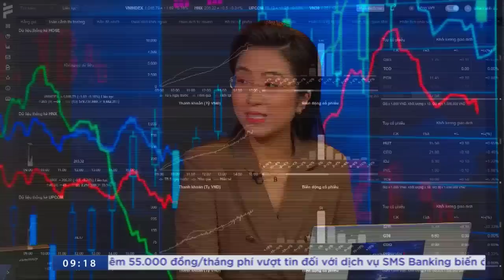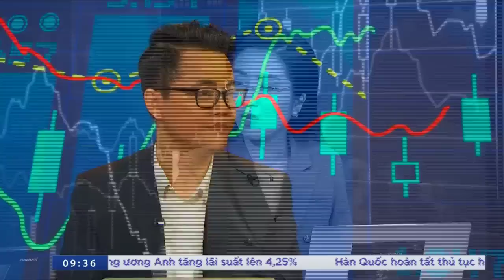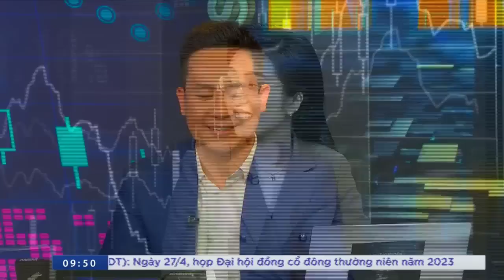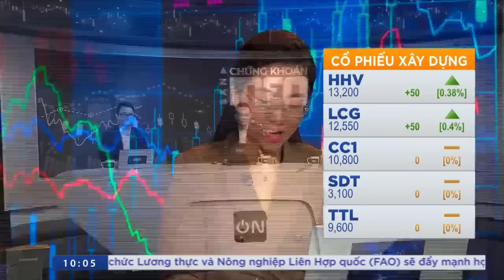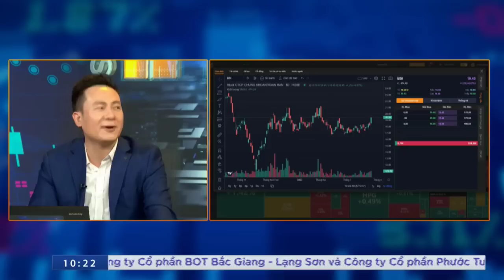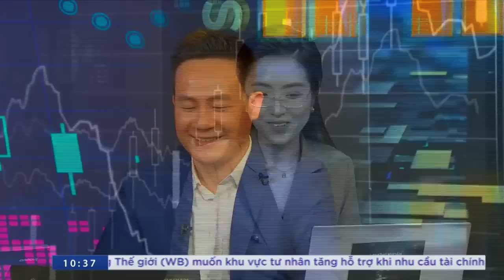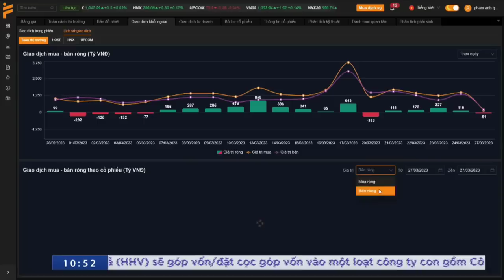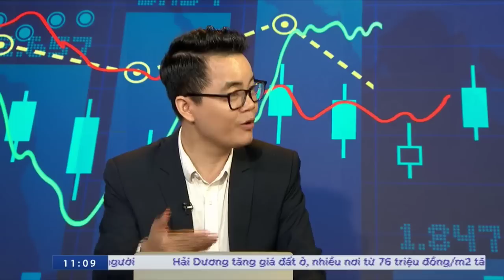SÀN CHỨNG KHOÁN INFO" NGÀY 27/03/2023